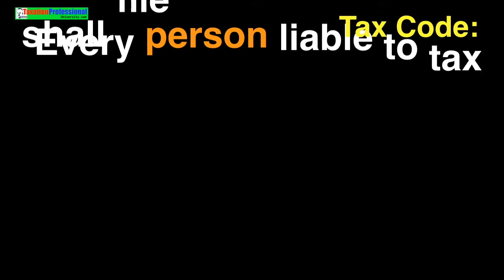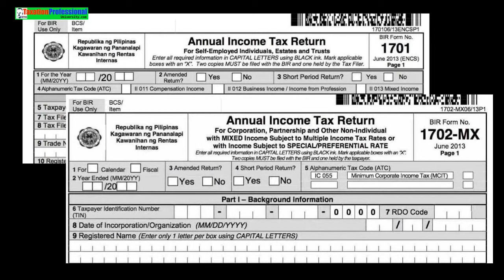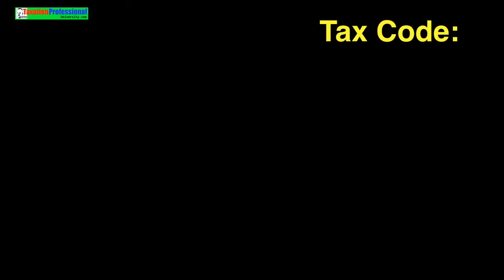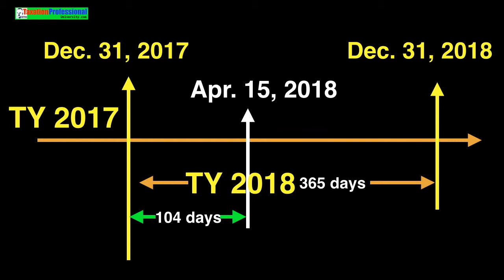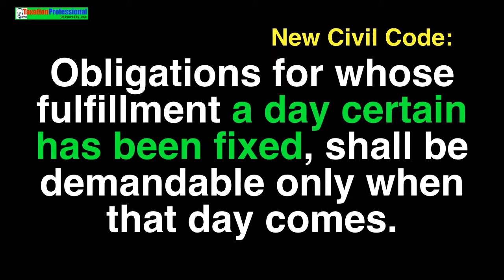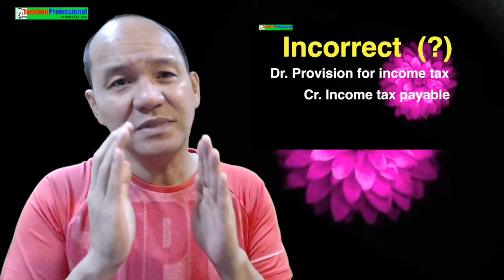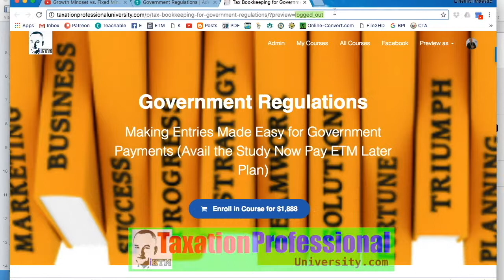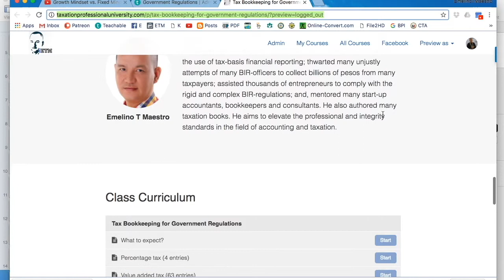Tax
ETM explained the incorrectness of the accounting entries Debit to Provision for Income Tax and Credit to Income Tax Payable. He also encourages the Filipino accountants to avail of the Study Now Pay ETM Later Plan in relation to Tax Bookkeeping for Government Regulations (Government Payments). He presented the laws that have been violated and his arguments on how these laws were violated. Thanks for sharing this video to others.